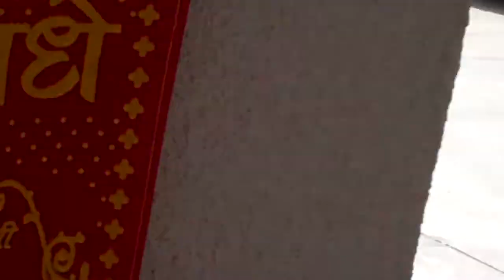Ganesh Murti Transport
Transport of the Ganesh Murti with a fork lift at the Shiv Shakti Temple in Edinburg, Texas.